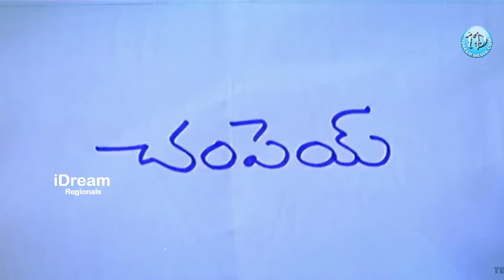అల్లరి నరేష్ కెరీర్ లో బెస్ట్ సీన్ Allari Naresh Best Scene | Political Scoop